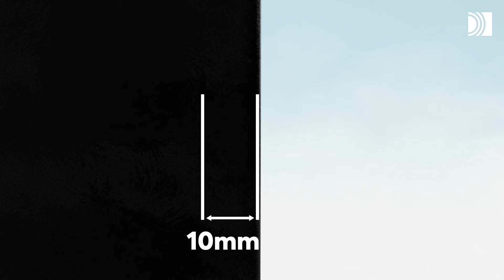Welding guidelines for Roxtec frames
See best practice for welding a Roxtec transit frame to a steel or aluminum structure. The frame is an important part of the Roxtec sealing system. It must be correctly mounted to ensure performance.